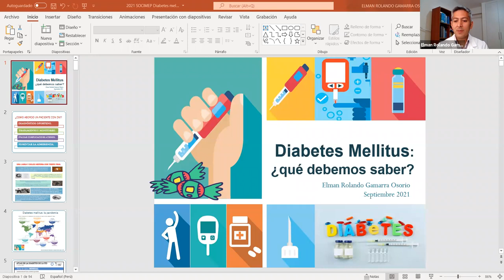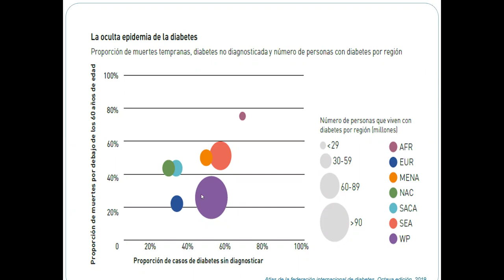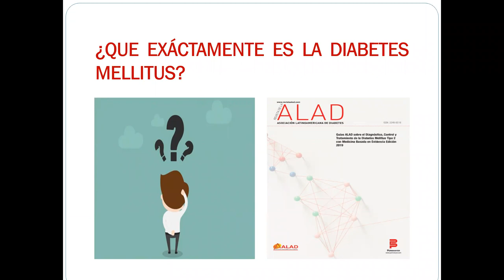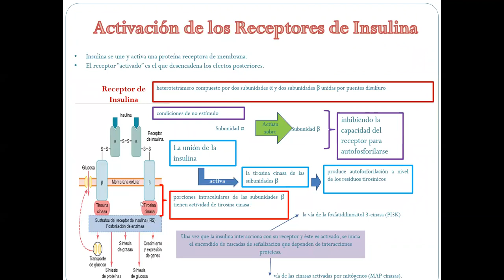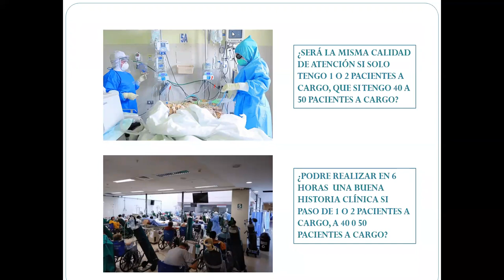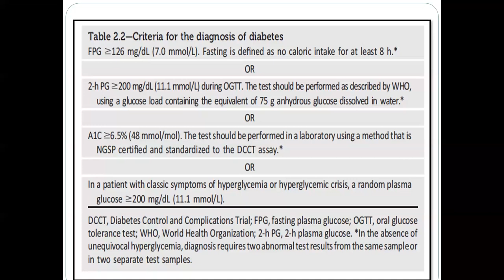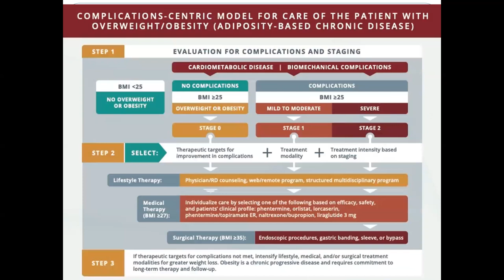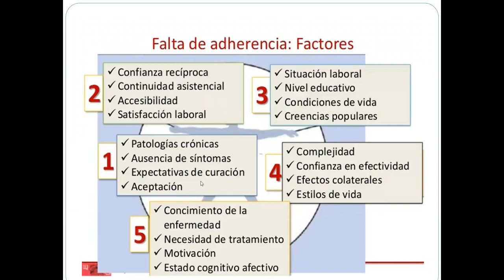PONENCIA_ COMPLICACIONES AGUDAS DE DIABETES MELLITUS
Dr. Elman Gamarra Osorio